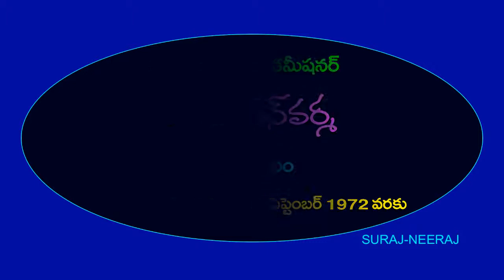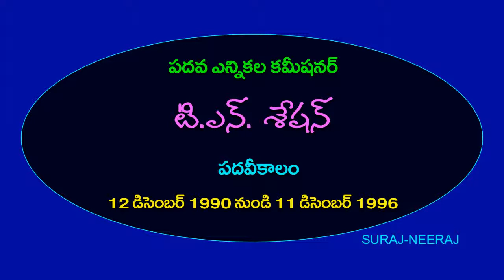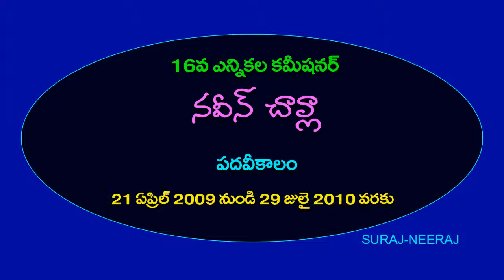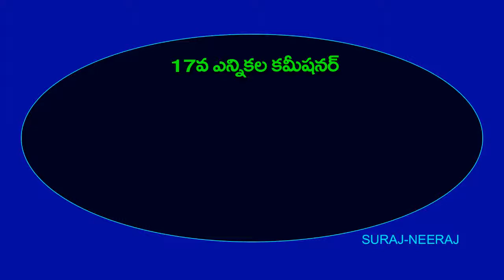Election Commissioners List ( Telugu General Knowledge Video )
Telugu GK
GK in Telugu
Telugu Quiz
Quiz Telugu
Quiz
GK Videos
Telugu Rhymes
Rhymes in Telugu
Telugu Stories
Kanada GK
English Quiz
Quiz in English
Study Material